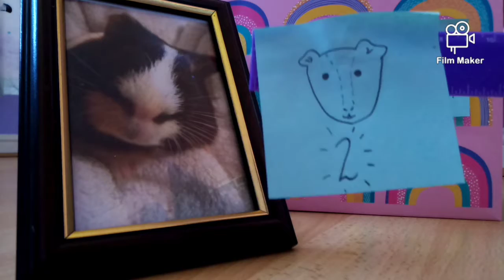Different ways to draw cartoon guinea pigs & DIY guinea pig chew toy